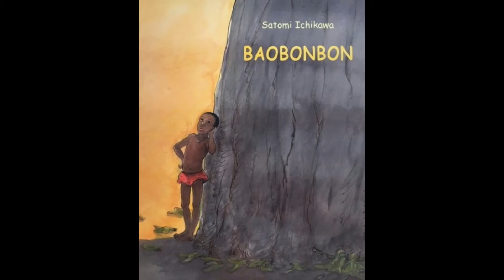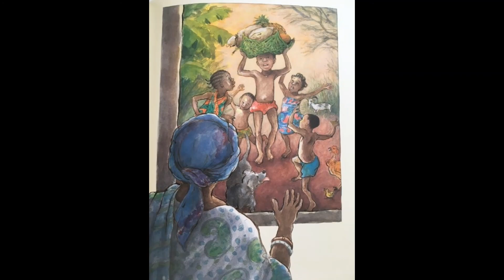Baobonbon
Quand Paa part vendre ses bananes au marché, il lui arrive plein d'aventures...